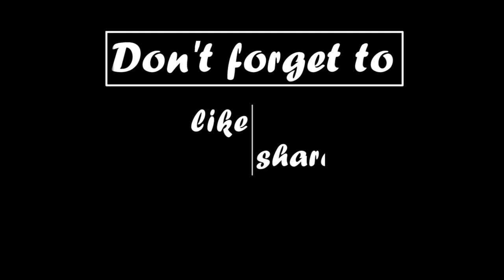Yinchang Konyak | Bollywood Special | Miss LASU 2020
Mr. Yinchang Konyak with his Bollywood cover song during the 2nd Session Miss LASU 2020.
 @ Changlang Village, host for the Longchang Area Students'Union sports meet 2020

                 *Support Local Artiste*